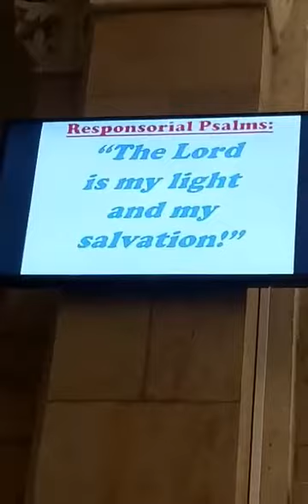The Lord is my life and my salvation.